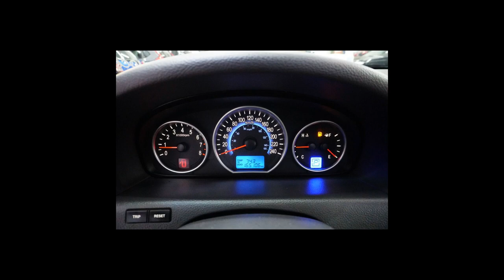HYUNDAI VERA CRUZ - 2008 - São Paulo/SP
À AUTOSHOWSP está há mais de 30 anos em São Paulo, com transparência, confiança e qualidade, nossos carros são verificados e certificados para garantir ao cliente uma compra completamente segura.

Nossos veículos passam por um rigoroso controle de qualidade, o que inclui uma checagem completa no histórico do mesmo, como quilometragem, leilões, acidentes, roubos e furtos, multas, revisões nas autorizadas e verificação presencial por profissionais treinados.

Veículo: HYUNDAI / VERA CRUZ 3.8 GLS 4WD 4X4 V6 24V
Ano: 2007/2008
Combustível: GASOLINA
Portas: 4 PORTAS
Câmbio: Automático
Cor: PRETA
KM: 165.000

✅ Air Bag
✅ Alarme
✅ Ar Condicionado
✅ Ar Quente
✅ Desembaçador Traseiro
✅ Direção Hidráulica
✅ Encosto de Cabeça Traseiro
✅ Freio ABS
✅ Rádio e MP3
✅ Retrovisor Fotocrômico
✅ Teto Solar
✅ Tração 4x4
✅ Travas Elétricas
✅ Vidros Elétricos
✅ Piloto Automático
✅ Porta Copos
✅ Bancos Elétricos
✅ 7 Lugares